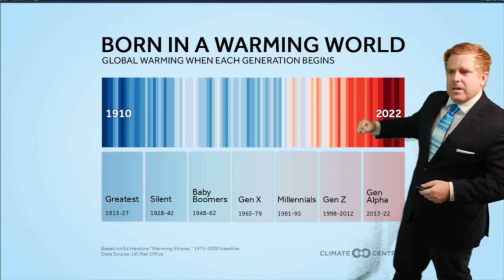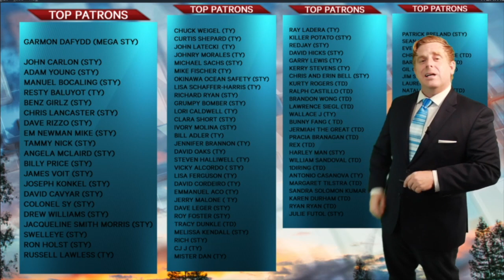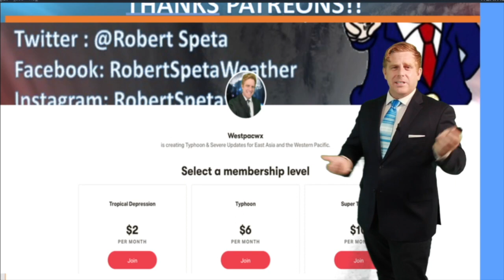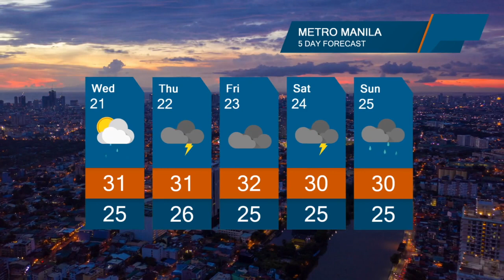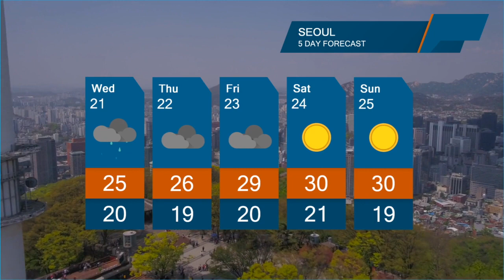Westpacwx Update and 2023 Climate Change Campaign